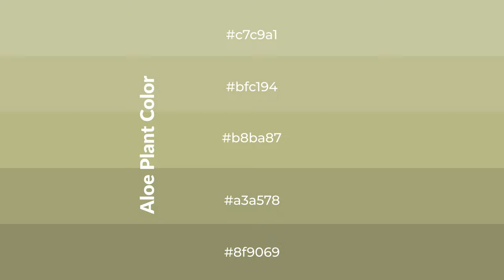Shades & Tints of Aloe Plant color b8ba87 A Cool Green color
Shades of Aloe Plant color b8ba87 Cool Shades of Aloe Plant color with Green hue for your project!

Shades
Hex a3a578

Tints
Hex bfc194